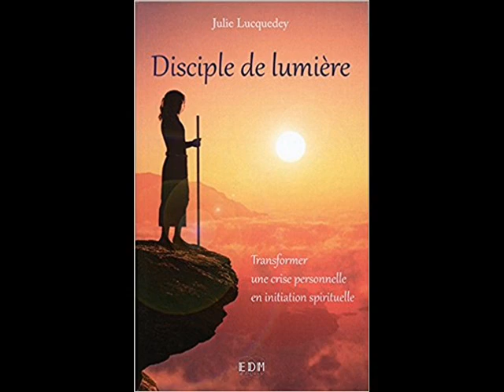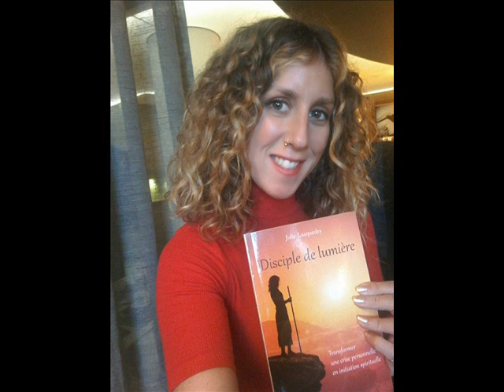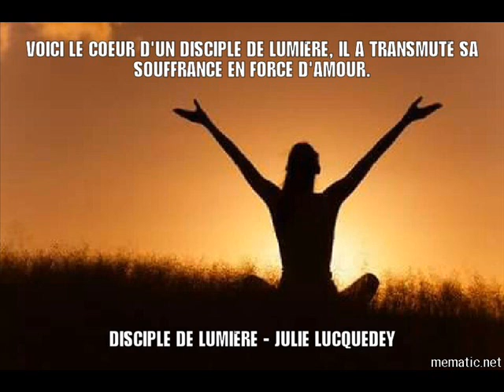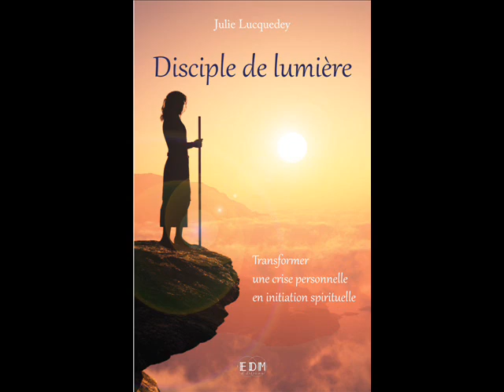DISCIPLE DE LUMIÈRE - Julie Lucquedey sur Fréquence Evasion.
Julie Lucquedey, sophrologue et hypnothérapeute, nous parle de son premier ouvrage, Disciple de Lumière.
Disciple de Lumière  révèle et analyse  les parallèles entre les drames personnels et rites initiatiques. Interview de  Julie Lucquedey sur Fréquence Evasion.

Retrouvez l'essentiel de l'actualité et des émissions sur le site de Fréquence Evasion

Interview et Production Fréquence Evasion Radio.